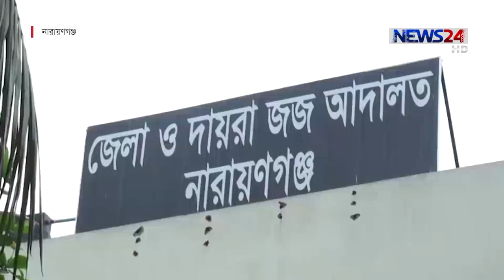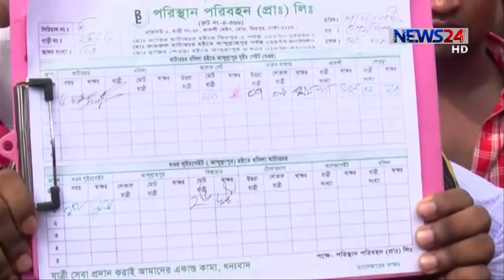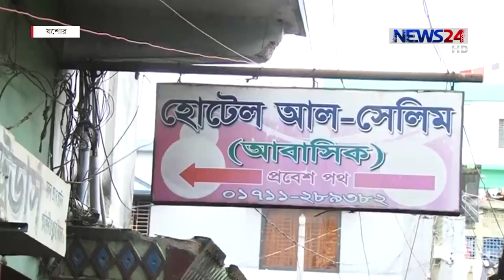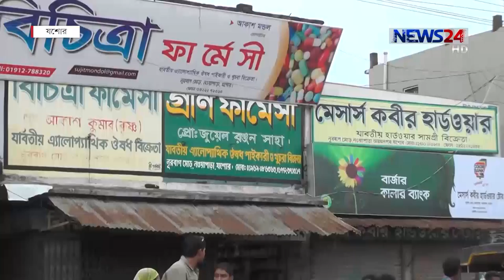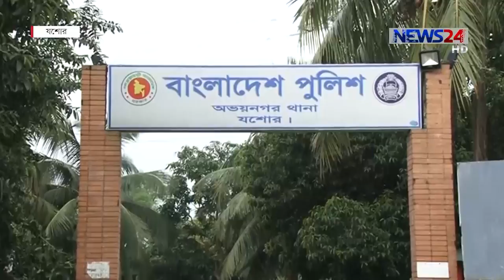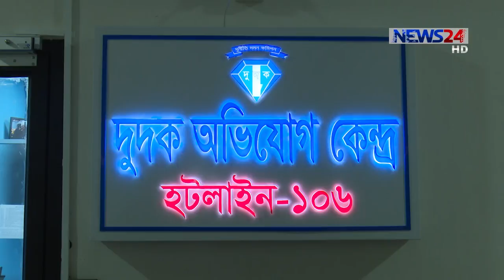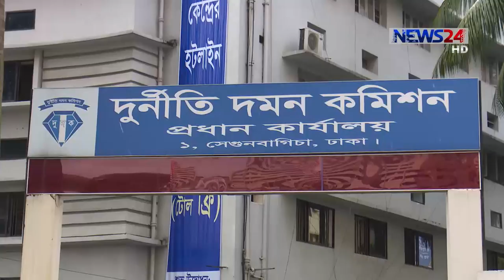NEWS24 সংবাদ at 3pm News on 7th August, 2017 on News24